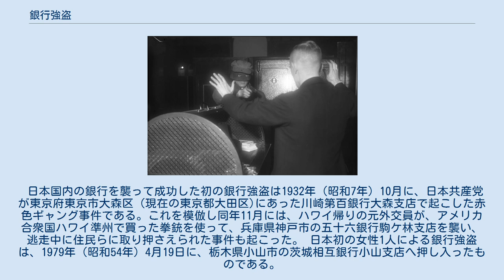銀行強盗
銃で銀行員を脅す銀行強盗 銀行強盗（ぎんこうごうとう）とは、強盗犯罪の一種。
その名のとおり、銀行や郵便局など金融機関を対象とした犯罪行為。
金融機関強盗とも。
古くは銀行破りとも称す。
 金融機関には多額の現金が保管されているため、大量の通貨奪取を求めて犯行が行われる。
 路上強盗などの通り魔的な類や、コンビニエンスストアなど店舗類、民家や事務所などを狙った強盗事件に比べ、金融機関施設は防犯ビデオや防犯シャッター、強盗撃退用の武器など、装備が充実している点や、職員も対策訓練がされている場合が多いため、検挙率が高いとされている。
（法務省白書等データベース） 世界で初めて銀行強盗に成功したのは、ジェシー・ジェイムズである。
（1866年2月13日） 日本での銀行強盗は、現金輸送中の銀行員襲撃や日本統治下の朝鮮での銀行強盗、金庫破りなどは大正時代からたびたび起こっており、日本内地の銀行を白昼襲った事件としては1924年の愛知農商銀行のピストル強盗があるが、行員の反撃により現金を捨てて逃走したため未遂に終わった。
 日本国内の銀行を襲って成功した初の銀行強盗は1932年（昭和7年）10月に、日本共産党が東京府東京市大森区（現在の東京都大田区)にあった川崎第百銀行大森支店で起こした赤色ギャング事件である。これを模倣し同年11月には、ハワイ帰りの元外交員が、アメリカ合衆国ハワイ準州で買った拳銃を使って、兵庫県神戸市の五十六銀行駒ケ林支店を襲い、逃走中に住民らに取り押さえられた事件も起こった。 日本初の女性1人による銀行強盗は、1979年（昭和54年）4月19日に、栃木県小山市の茨城相互銀行小山支店へ押し入ったものである。